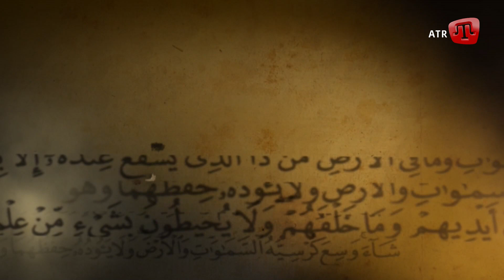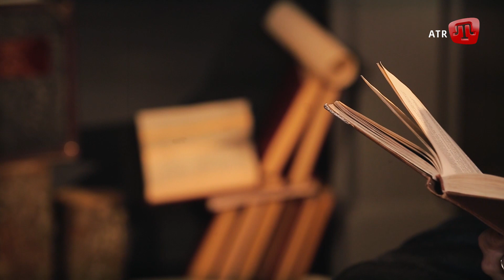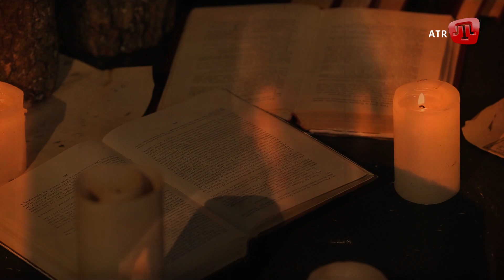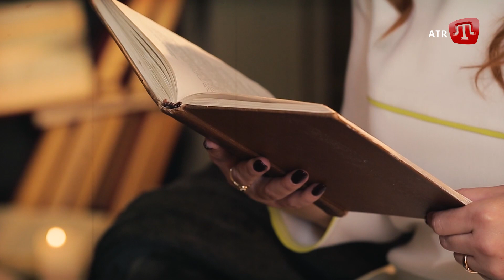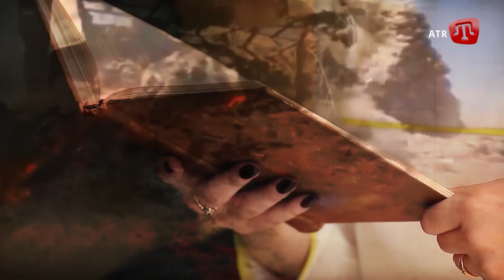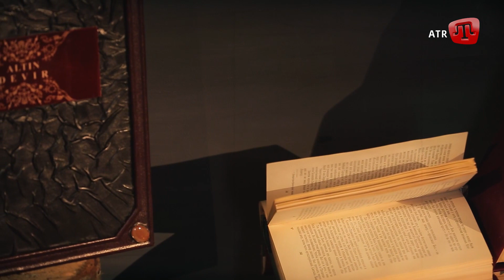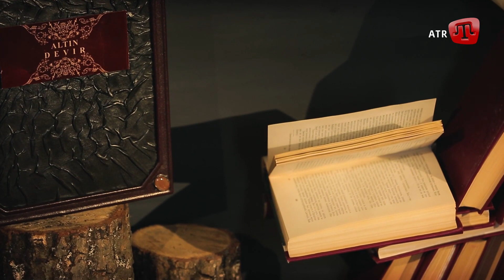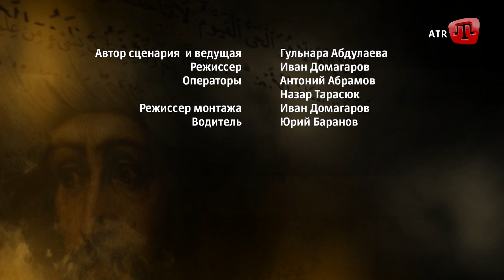Етнічні предки кримських татар. Ординці в Криму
Протягом століть народи, що приходили до Криму асимілювалися з місцевим населенням. До середини XIII століття Крим був завойований монголами і включений до складу держави Великої Орди (в історіографії відомої, як Золотої Орди). Із цього ж часу в Криму поширюється етнонім «татари».

Проект: ALTIN DEVIR
Ведуча: Гульнара Абдулаєва